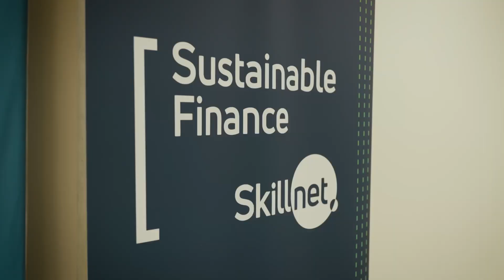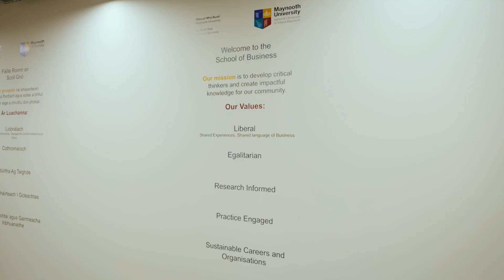Sustainable Finance Skillnet x Maynooth University | Postgraduate Course Opportunities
Sustainable Finance Skillnet focuses on developing skills and leadership
capacity to advance ESG best practices across the Irish financial services
ecosystem. To meet market demand we are offering funded places to
eligible* candidates on the following postgraduate diploma:

Postgraduate Diploma in Sustainable Finance Technology & Innovation

With growing market demand for sustainable practices and stricter regulatory targets, understanding long-term sustainable business and financial activity is crucial for legal, financial, and policy professionals.

This Level 9 program aims to train experts who can serve the global market from Ireland, enhancing its appeal for sustainable finance training. Students will study current trends, risks, and the use of sustainable finance to mitigate these challenges.

Target Audience and Course Applicability

This programme is aimed towards individuals who wish to upskill in four key areas: data science related to sustainable finance, how financial technology is used to implement sustainable finance solutions, how sustainable finance interacts with financial innovation, and how regulators can design policies to promote sustainable practices.

Delivered by:  Maynooth University
Level: 9
Format: 1 year online, part-time
Fee: €4,683 - this price is inclusive of SFS 30% support